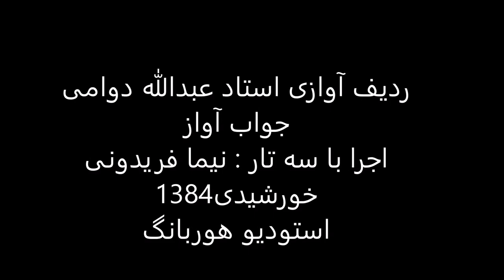جواب آواز استاد عبدالله دوامی سه تار نیما فریدونی 1384 بیات اصفهان بیات راجه